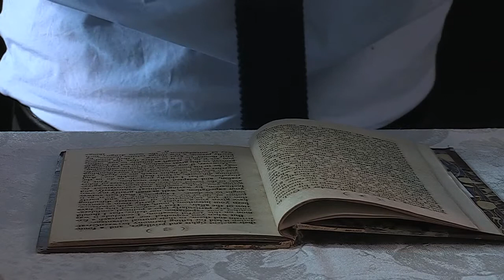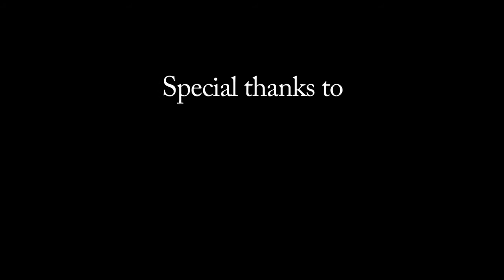Jonathan Mayhew - The Snare Broken. A Thanksgiving Discource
This video is part of the online exhibition Fighting Words: American Revolutionary War Pamphlets. Please view the full exhibition at fightingwordsonline.org

Mike Brown as Jonathan Mayhew

THE SNARE BROKEN. A THANKSGIVING DISCOURSE
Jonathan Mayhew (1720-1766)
Boston: Printed and sold by R. & S. Draper, Edes & Gill, and T. & J. Fleet, 1766
E215.2 M46

Rare Books Division, Special Collections, J. Willard Marriott Library, University of Utah

Alison Conner
Producer
Director
Script Curator
Assistant Editor

Sarah Shippobotham
Assistant Director
Casting Director
Acting Coordinator

Tony Sams
Editor

Karen Porcher
Set Consultant

Luise Poulton, Rare Books Managing Curator, Special Collections, J. Willard Marriott Library, University of Utah

Brent Schneider, Associate Dean of Academic Affairs, College of Fine Arts, University of Utah

The University of Utah's
J. Willard Marriott Library
Department of Theatre
Department of Film & Media Arts